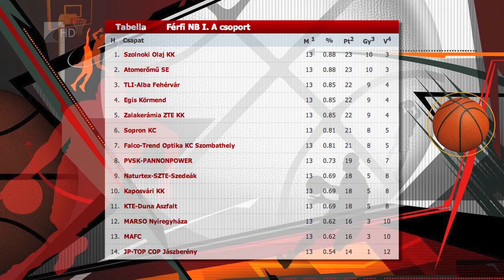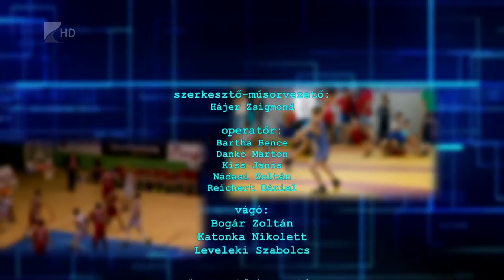Sportszelet 2016 január 15.